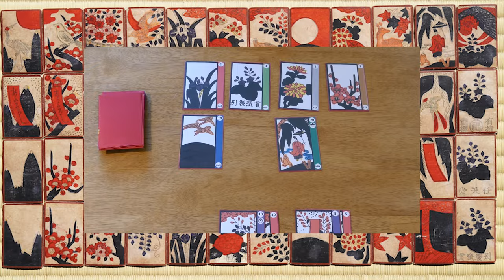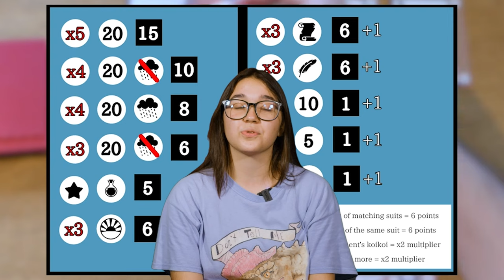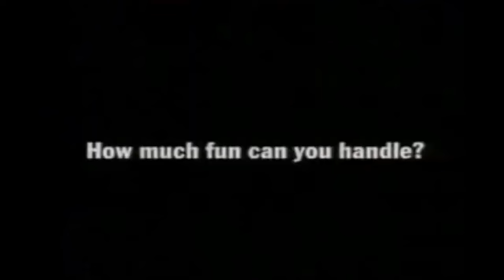TODA La HISTORIA No Contada de NINTENDO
De una empresa que hacía juegos de mesa y naipes a una mega corporación con algunos de los titulos de videojuegos más jugados en todo el mundo. Esta es la historia de Nintendo en 5 minutos.

lA LOCA HISTORIA DE NINTENDO - Al principio, Nintendo no tenía nada que ver con los videojuegos. Su presidente, Hiroshi Yamauchi, ni siquiera jugaba videojuegos. En cambio, Nintendo fabricó naipes hanafuda que se utilizaban para apostar. Entonces, ¿cómo es que una pequeña empresa familiar de tarjetas se convirtió en una de las empresas de juegos más vendidas de todos los tiempos, responsable de algunos de los personajes más emblemáticos jamás creados, como Mario, Luigi, Donkey Kong y muchos más? Además de crear innumerables consolas icónicas como Gameboy, Wii, Switch y NES. Es hora de hacer un viaje por la historia épica de Nintendo.